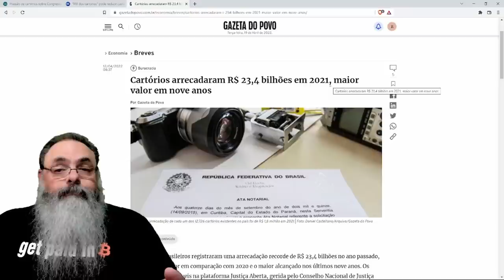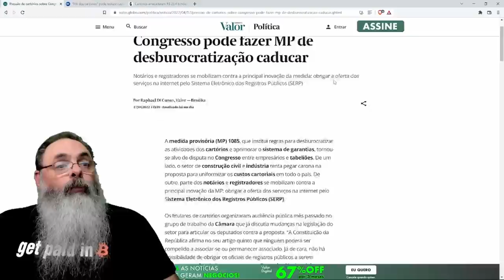Cartórios querem barrar a MP que simplifica a vida de todos os brasileiros, mas atrapalha a deles